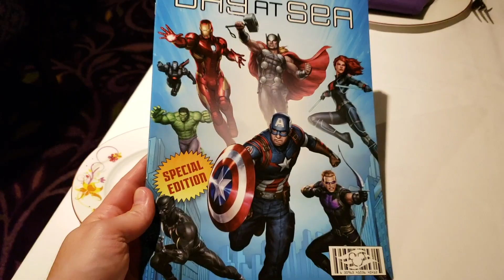Disney Cruise's Marvel Day At Sea: Heroic Encounters and Adventure! | Earth’s Mightiest Show Bonus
Until March 2020, special five-night Disney Magic sailings will combine the excitement of a Disney cruise with the thrills of renowned Marvel comics, films and animated series for an action-packed, day-long celebration of the Marvel Universe.